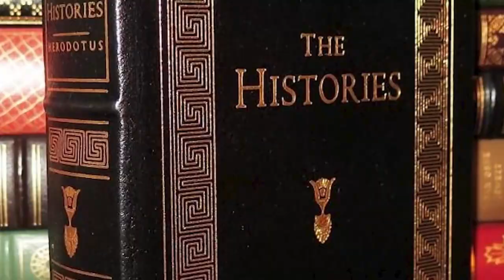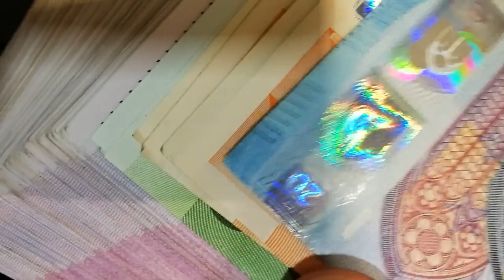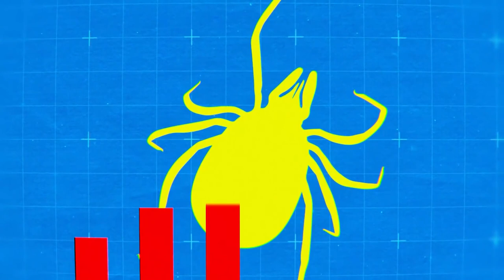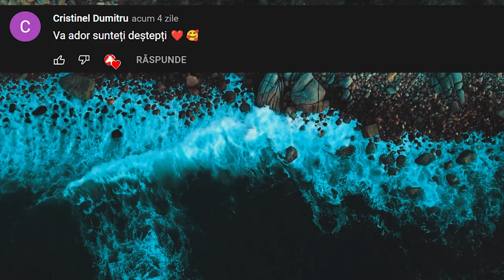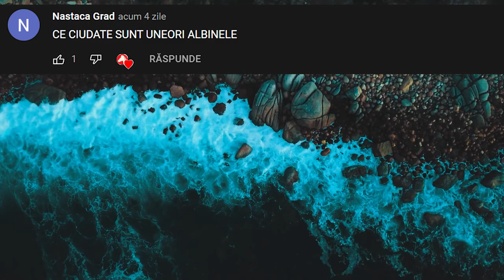Animale Ciudate Care își EXAGEREAZĂ Treaba